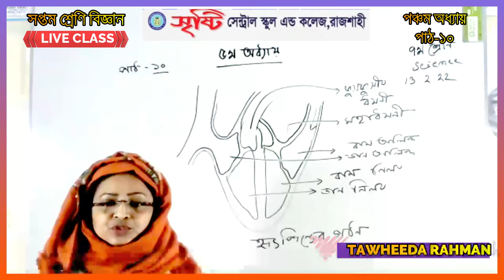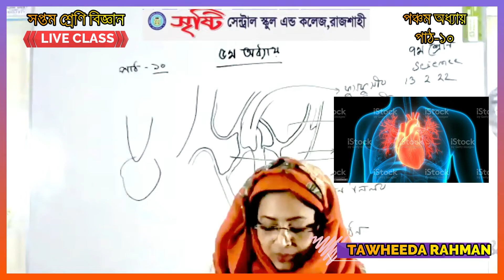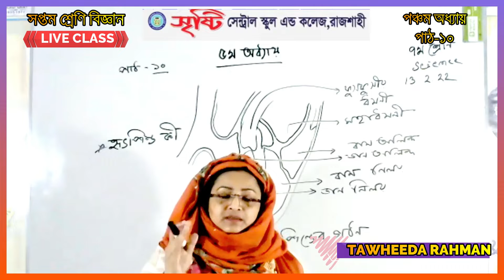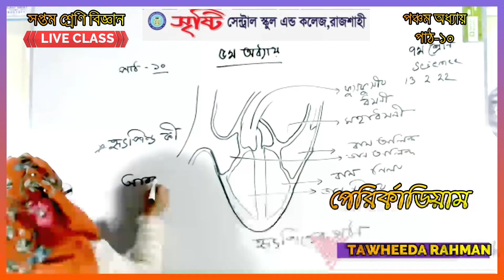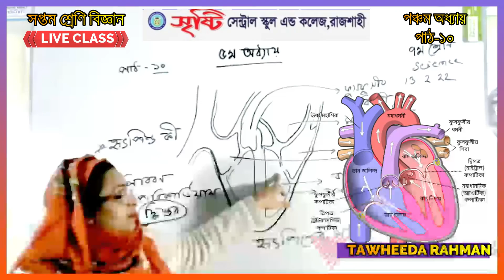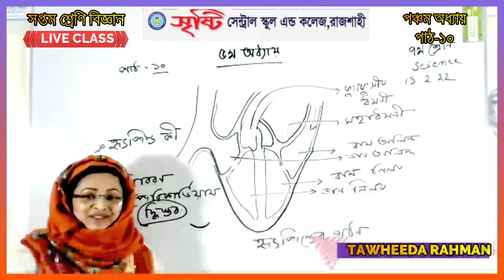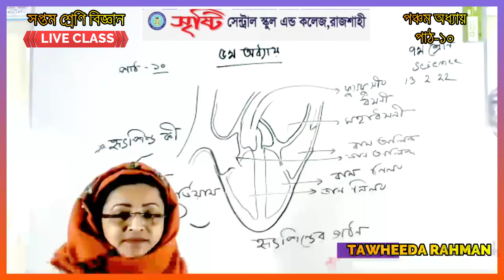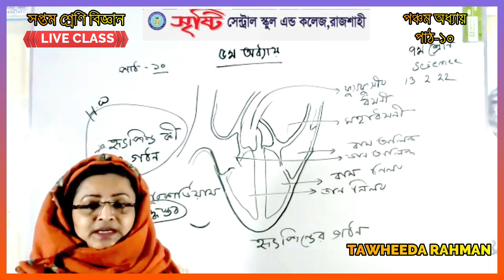হৃদপিন্ড কী || হৃদপিন্ডের গঠন এবং রক্ত সংবহনতন্ত্র | Seven Science Chapter 5 | Biggan Chapter 5